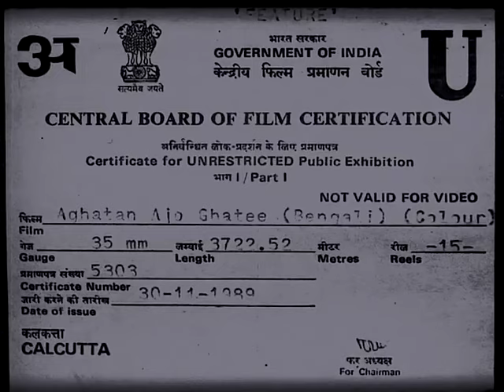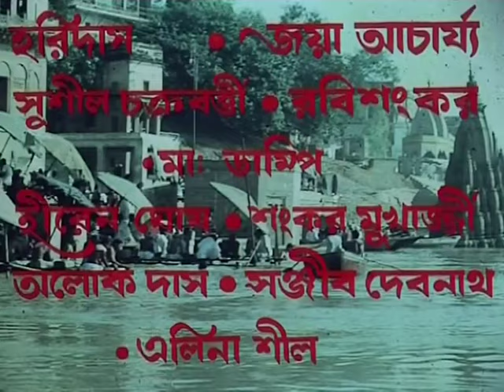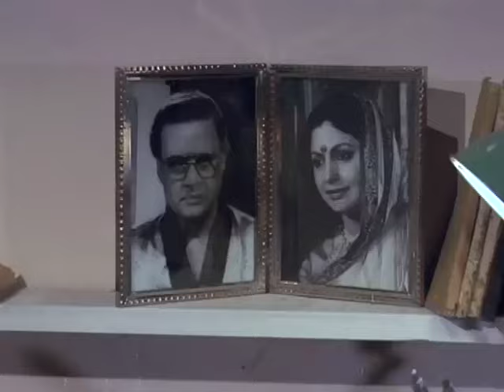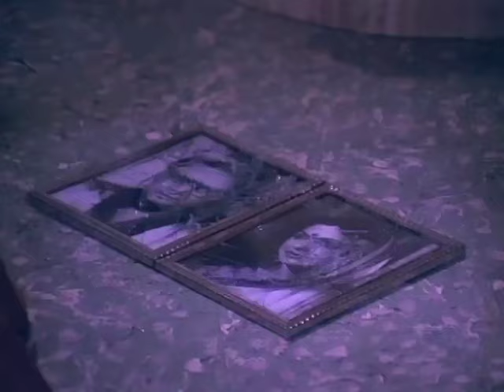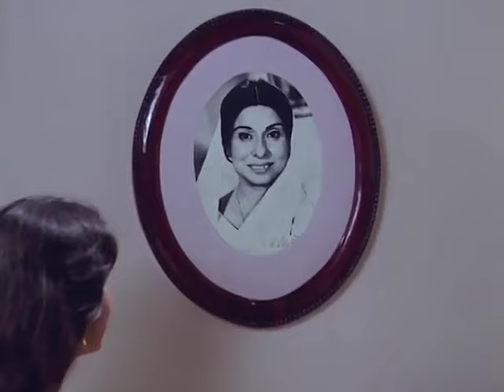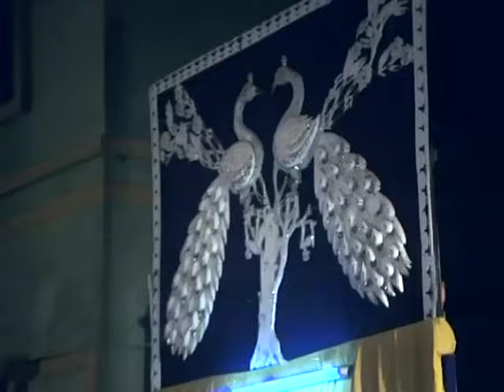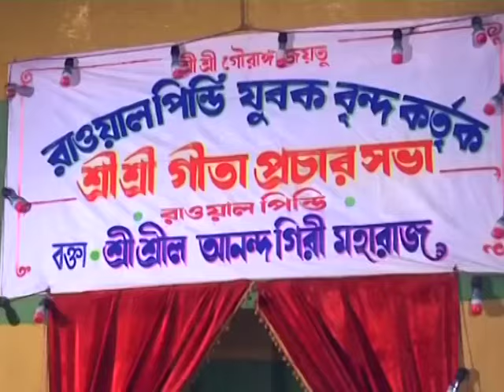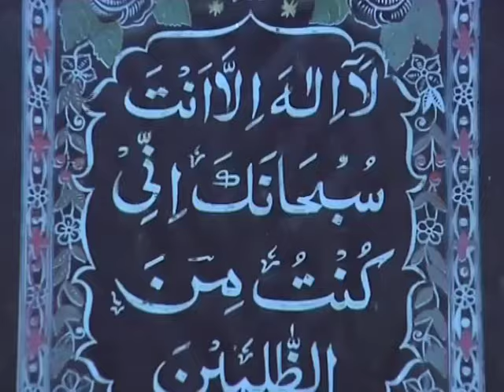অঘটন আজ ও ঘটে | Aghatan Ajo Ghate | Arjun Chakraborty | Indrani Dutta | Anup Kumar | Madhabi | Tarun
Directed By Amal Mitra

Playback Singing By Asha Bhonsle, Anuradha Paudwal, Suresh Wadekar, Dwijen, Mukherjee, Bhupinder Singh, Anup Jalota, Arati Mukherjee

Starring Arjun Chakraborty, Indrani Dutta, Anup Kumar, Madhabi Chakraborty, Subhendu Chatterjee, Sumitra Mukherjee, Lily Chakraborty, Nirmal Kumar, Anil Chatterjee, Tarun Kumar, Sanghamitra Banerjee and others.